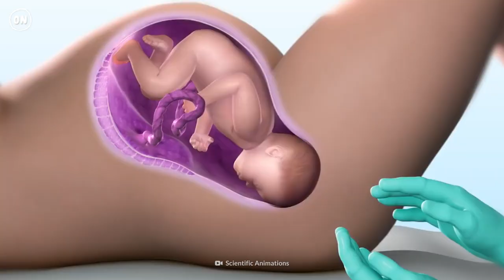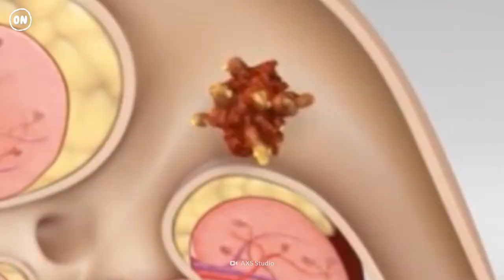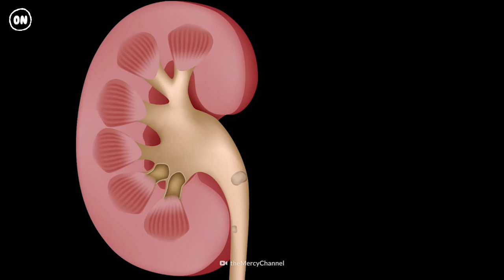The 5 Most Painful Things You Can Experience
How much pain can the human body take? What are the most painful experiences? From kidney stones to cracked ribs, childbirth and a kick in the groin, what are the worst pains out there?

00:00  Intro
00:26  The 5 Most Painful Experiences
00:58  #5. Childbirth
01:50  #4. Trauma
02:20  #3. Shingles
03:18  #2. Major Joint Osteoarthritis
03:49  #1. Kidney Stones